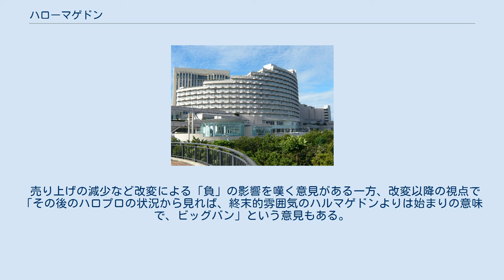ハローマゲドン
ハローマゲドンとは、2002年7月31日にプロデューサーつんく♂により発表されたハロー!プロジェクトの大規模改変のことを指し、ファンの間で呼ばれている呼称である。
 当時まだモーニング娘。
の絶頂期でもあり、2001年まで順調だったユニットのすべてを大幅に変えるというファンが受けた衝撃の大きさを「ハルマゲドン」に例えた言葉でもある。
ハロマゲドン（略してハロマゲ）とも呼ばれている。
 当初は発表された日付を取って「7・31事件」などとも呼ばれた。
 「ハローマゲドン」が発生した日の会見が行われたホテル日航東京 具体的な改変内容は次の通りだった。
 当時の報道では「そもそもハロー!プロジェクトとは何?」といった話から説明を始めたところも多く、ハロプロ組織構成の複雑さに各メディアは図解を混ぜて解説したが、一部には小川麻琴などのメンバーの名前などを間違えたり、石川梨華（いしかわりか）と石井リカ（いしいりか）を混同するなどの誤った報道もあった。
また、発表当時、小泉内閣の「聖域なき構造改革」になぞらえるメディアもあった。
 なお、本来の（狭義の）ハローマゲドンには含まれないが、以下の2点はこの時の発表に時期が近いこと、内容がメンバーのリストラ的な内容であること、発表が突然でありその理由も明らかにされない、ないしは不自然であることなどの共通点があることから、しばしばハローマゲドンに含めて取り上げられる。
 次のような理由で、当時のファンから反発を受けた。
 あまりにも複雑な改変だったため、ハロプロの組織構成を理解しているファン以外の理解が充分に得られなかった部分が多い。
 売り上げの減少など改変による「負」の影響を嘆く意見がある一方、改変以降の視点で「その後のハロプロの状況から見れば、終末的雰囲気のハルマゲドンよりは始まりの意味で、ビッグバン」という意見もある。
 総じて、ハロー!プロジェクト全体の転換点の一つと位置付けられている。